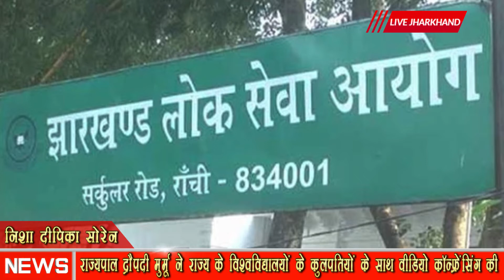राज्यपाल द्रौपदी मुर्मू ने राज्य के विश्वविद्यालयों के कुलपतियों के साथ वीडियो कॉन्फ्रेंसिंग की